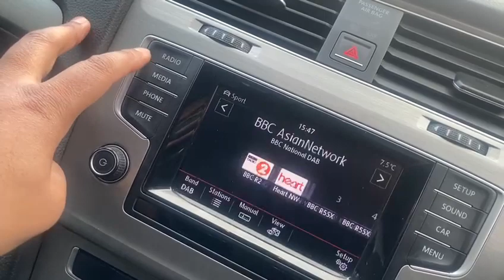Volkswagen Golf SE TDI BLUEMOTION TECHNOLOGY